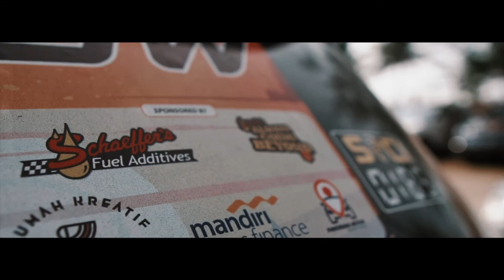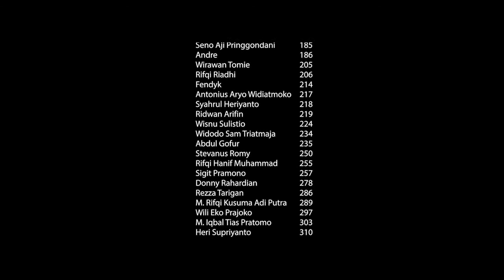Santa Fe Touring Melewati Kembaran Tikungan Sitinjau Lauik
Video ini adalah video bagian ke tiga. Bagian akhir perjalanan touring kali ini. Setelah Solo ke Pacitan melalui Wonogiri. Perjalanan dilanjutkan dari Pacitan menuju Batu, Malang melalui Pansela Pacitan.

Rute yang dilalui sungguh menantang. Mulai dari jalur yang berkelok-kelok hingga turunan tajam ala tikungan Sitinjau Lauik. Belum lagi tantangan melalui jalur Pujon di malam hari.

Capek, pasti tetapi semua itu terbayarkan dengan pemandangan dan kekeluargaan selama touring. Selanjutnya siap-siap untuk petualangan yang lain dengan SOCI.

*Acara SOCI Anniversary ke 14 dilakukan dengan protokol kesehatan, dan member sudah divaksin.

Special thanks to our partners:
- @ptpapasari Schaeffer's

Video edited by: Angger @madebyanggertsu